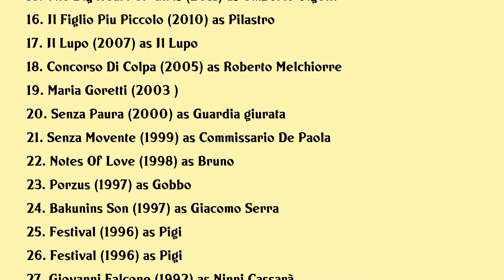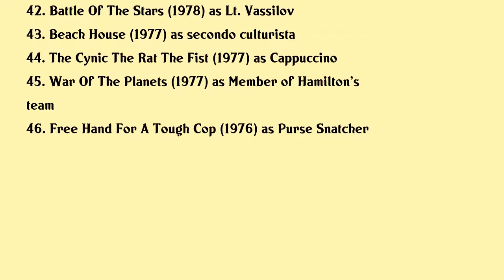Massimo Bonetti Movies list Massimo Bonetti| Filmography of Massimo Bonetti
Massimo Bonetti Full Movies List Filmography of Massimo Bonetti

Latest movies of Massimo Bonetti are:

1. Mai Per Sempre
2. Il Signor Diavolo
3. Credo In Un Solo Padre
4. Cattivi Cattivi
5. Il Mondo Di Mezzo
6. Una Nobile Causa
7. Si Vis Pacem Para Bellum
8. You Cant Save Yourself Alone
9. Lacrime Di San Lorenzo
10. Dylan Dog Victim Of Circumstances
11. The Broken Crown
12. Massimo Il Mio Cinema Secondo Me
13. Do It For Dad
14. 5 Cinque
15. The Big Heart Of Girls
16. Il Figlio Piu Piccolo
17. Il Lupo
18. Concorso Di Colpa
19. Maria Goretti
20. Senza Paura

Complete list of movies acted by Massimo Bonetti are in this video.

Please Comment down your favorite movie of Massimo Bonetti